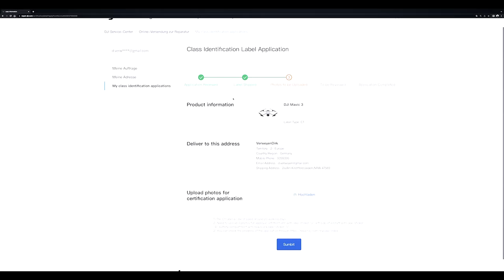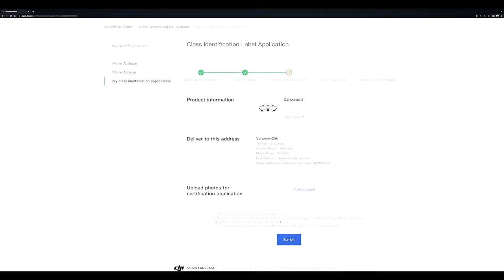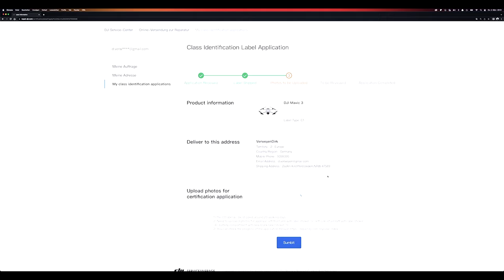DJI Mavic 3 - C1 Nachzertifizierung Schritt 2 - Aufbringen der Etiketten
DJI hat mir inzwischen die Etiketten für die Nachzertifizierung mein DJI Mavic 3 zugesandt. Wie man diese aufbringt und was man danach noch erledigen muss zeige ich euch in diesem Video.

Meine Ausrüstung:
Kameras:
CANON EOS R5
CANON EOS R6
DJI Pocket 2

Rucksack:
Lowepro ProTactic 350 AW II
Lowepro ProTactic MG 160 AW UU II

Zubehör:
Magnetische Filter von Kase:
Meine CFExpress für die R5 Speicherkarte
Meine SD-Karten für die Canon EOS R5
Meine SD-Karten für die Canon EOS R6
Meine Schutzfolie
Mein SD-Cardreader
Mein DSLR/DSLM-Gimba DJI RSC 2l